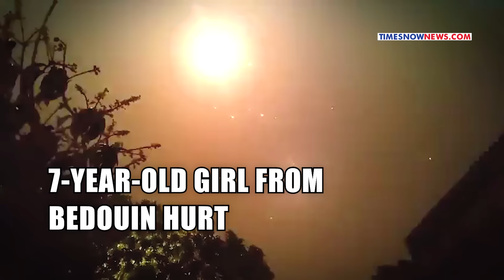Moment When Iran Attacked Israel With 330 Missiles, Drones | IDF Bases Destroyed | Panic Amid Sirens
Iran has launched an unprecedented drone and missile attack on Israel after pledging retaliation for a strike on its consular building in Syria. Iran launched over 300 drones and missiles at Israel as its proxies and allies also carried out coordinated attacks on Israeli positions. The Islamic Revolutionary Guard Corps (IRGC) of Iran confirmed that it was behind the attack. Watch this video for more information.